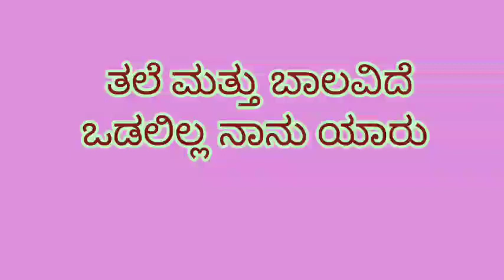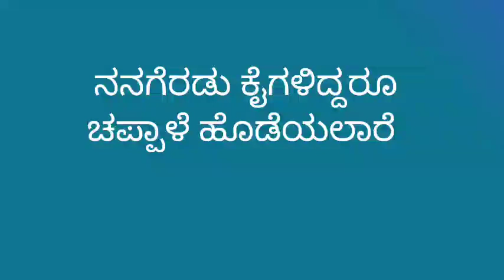part 67- ಕನ್ನಡ ಒಗಟುಗಳು